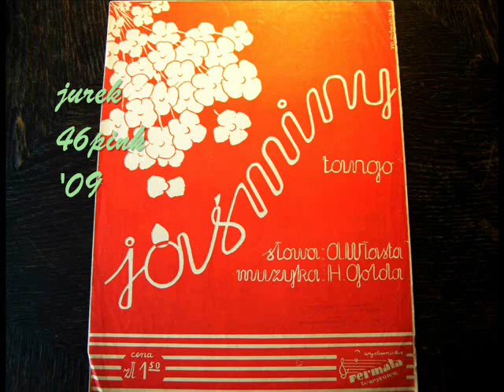Stare polskie tango (46): "Jaśminy" - Adam Aston !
In the memory of J.P. who loved jasmines, month
of June in the mountains and  never minded
the hiss of Polish tango records.
Two years,  soon... -

Tango "Jaśminy" (Jasmines) was composed by an exquisite musician and band-leader, Henryk Gold in 1935; not by composer Artur Gold (his brother) as it is presented on YT.

Sound (transferred without mastering, despite of the worn out condition of the 78rpm schellac), all visuals, jasmine photos included, JP's - author of the video - collection and performance.